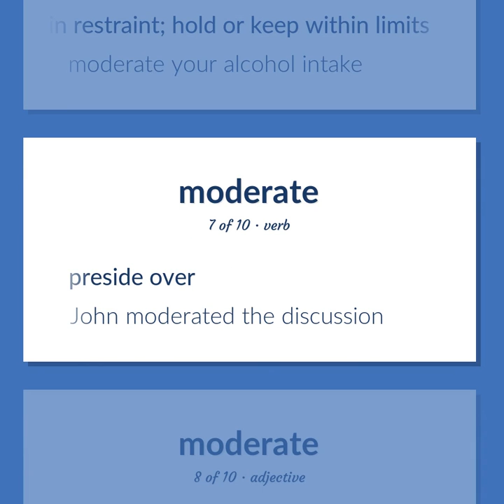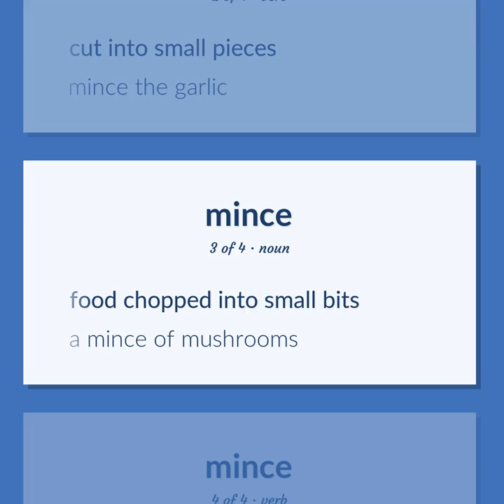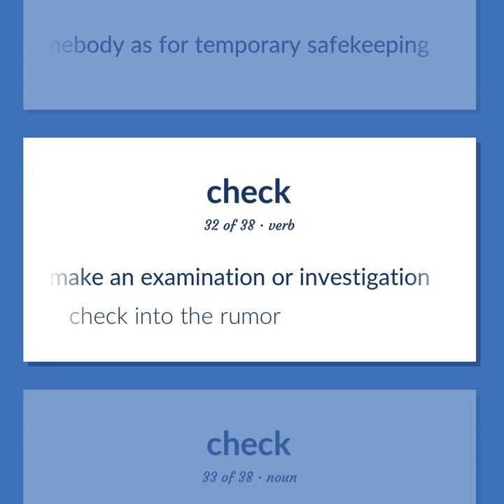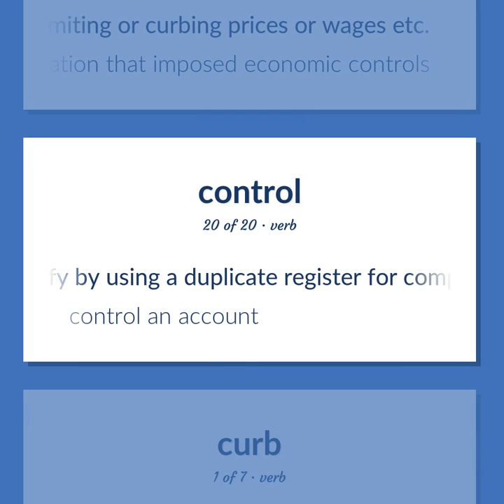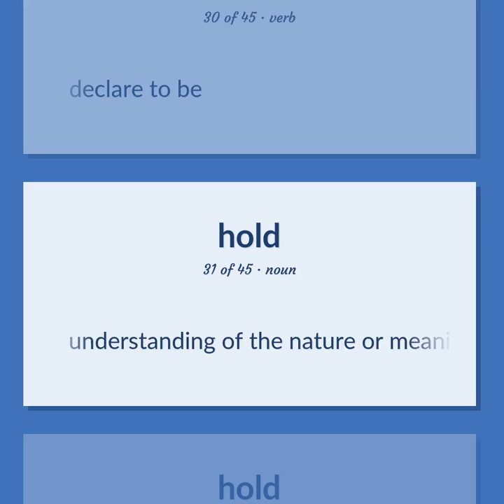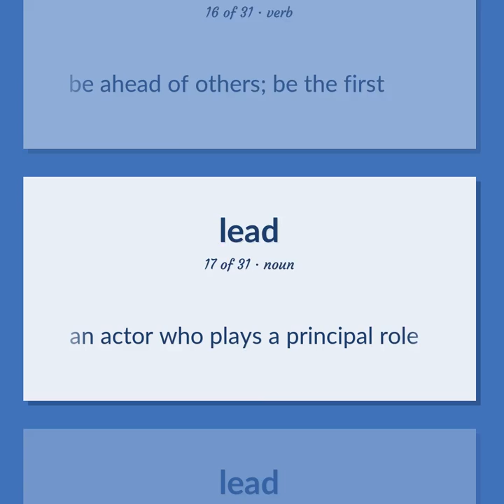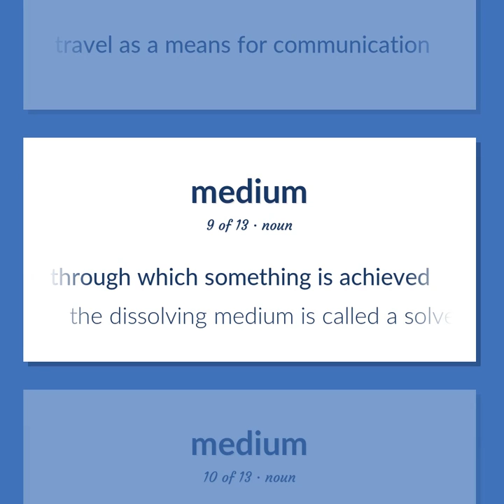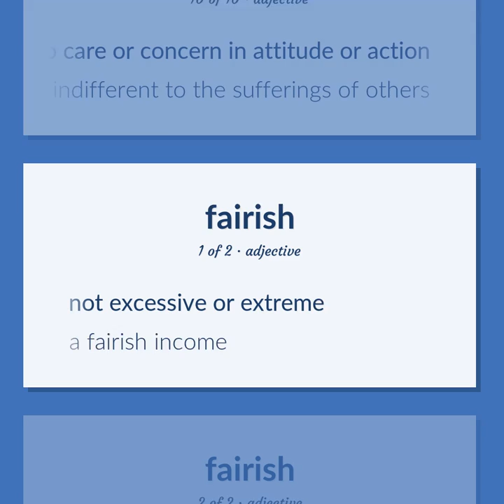Moderate - 280 English Vocabulary Flashcards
MODERATE meaning. Following our free educational materials, you learn English in a great way with ease and efficiency.